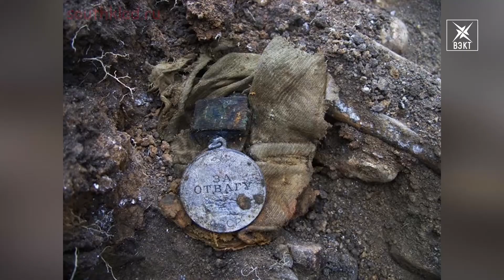Их имена стерты, но подвиг не забыт. Школьники открыли для себя новых героев Великой Отечественной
«По дорогам Великой Отечественной войны». Во Дворце культуры «Химик» прошла краеведческая встреча для учащихся школы им. Героя России, лётчика-испытателя Сергея Рыбникова. Ребята узнали о работе поисковых отрядов на участке Северо-Западного фронта, где воевали наши земляки-воскресенцы.